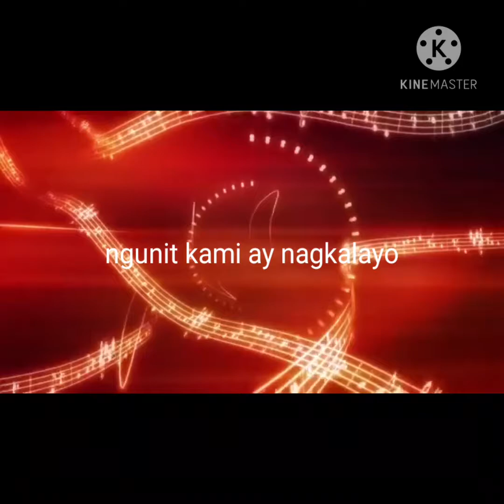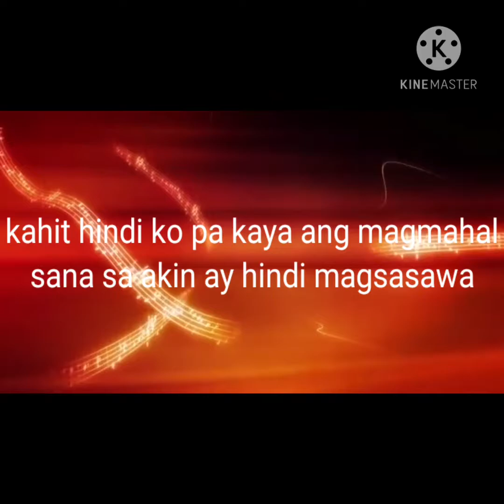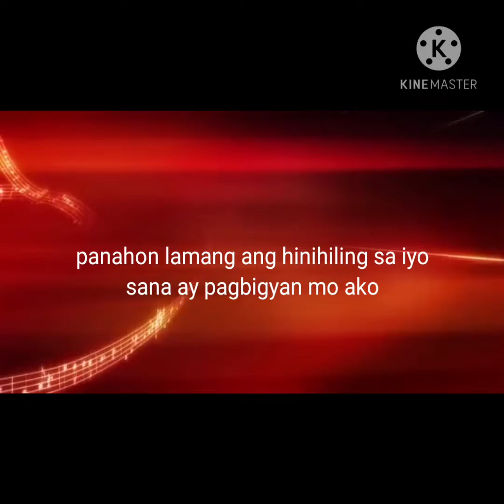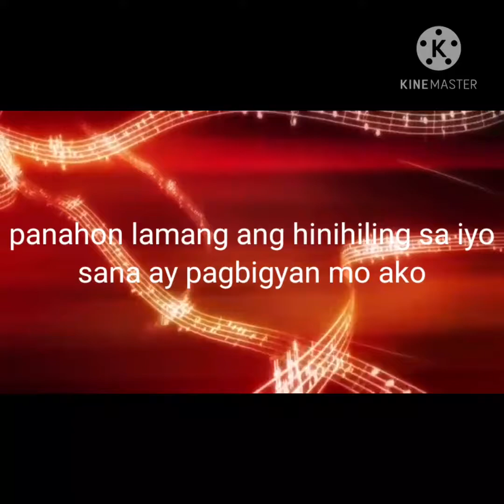Huwag Ka Lang Mawawala covered song by Ronilo Victoriano